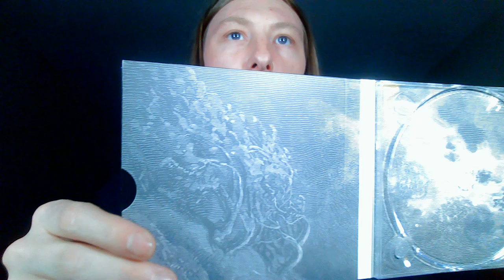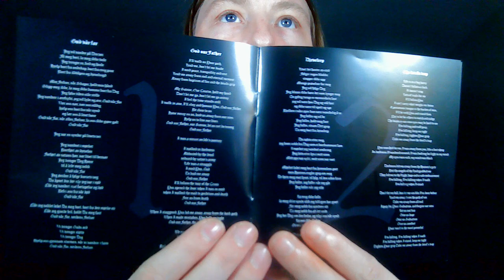'Crucified' by Jernlov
In the video, I review 'Crucified' by Jernlov. I break up this review into three different section. The first being about the band in general, the second about the album, and the third, of course, the ratings.

Chapter 1: General Band Info 0:47
Chapter 2: Album Info 3:07
Chapter 3: Ratings 5:58

Where to buy